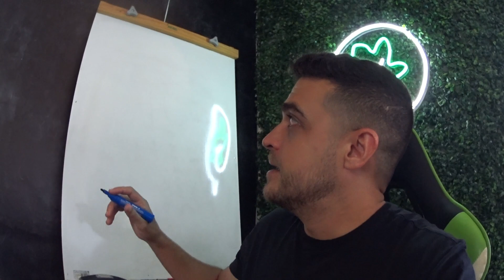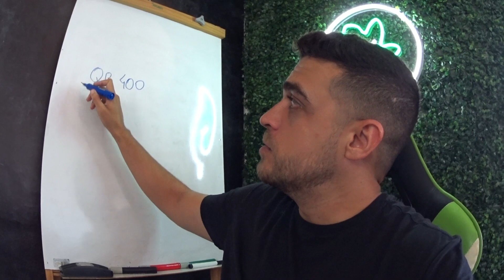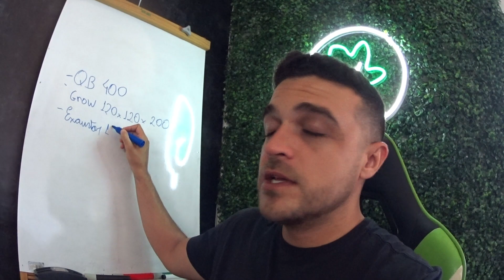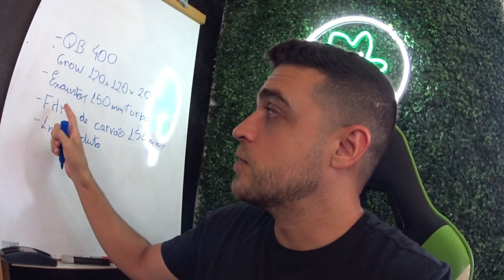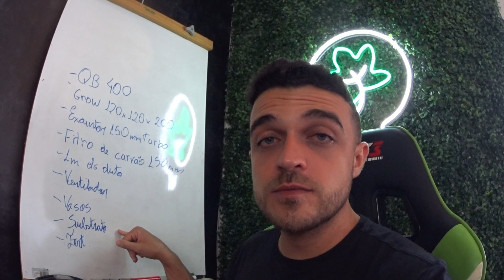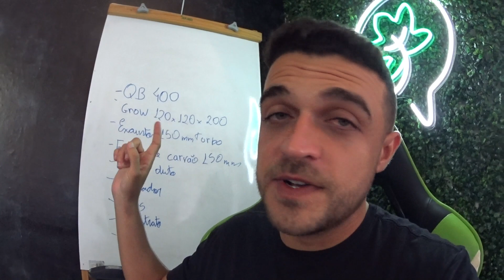300g de flores por colheita nesse cultivo indoor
Baixe grátis o e-book Como Montar o Seu Grow / Cultivo Indoor

Nesse canal você aprende os segredos dos growers dedo verde, para plantar de forma prática usando o cultivo indoor e outdoor.